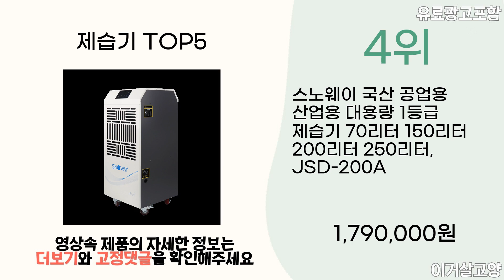2023년 인기 제습기 추천 TOP5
1위 : 산업용제습기 업소용 공업용 대형 제습기 지하 창고 공장 공업용 이동식 260L 지하주차장, 단일상품

3위 : LG전자 휘센 듀얼 인버터 제습기 20L DQ200PBBC

4위 : 스노웨이 국산 공업용 산업용 대용량 1등급 제습기 70리터 150리터 200리터 250리터, JSD-200A